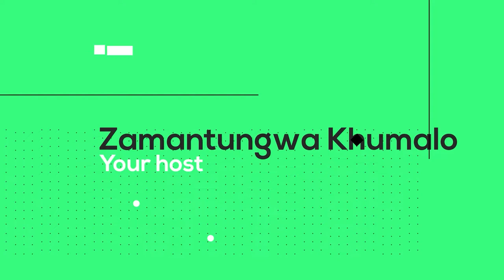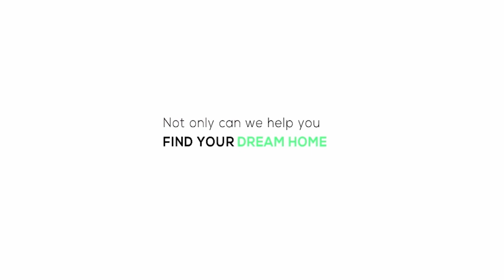The Latest Trends In Used Office Buildings | EP 447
In the latest trend, residential living and hospitality seek to bring potential buyers a new luxury lifestyle option through unused office buildings.
Don't miss the opportunity to learn from the industry's best - join us tonight at 7 pm as we delve deep into the topic of the latest trends for unused office buildings.

Host: @Zamantungwa Khumalo
Guest: Grant Smee, CEO at Frankie Bells real estate